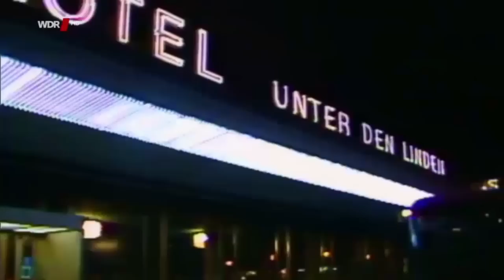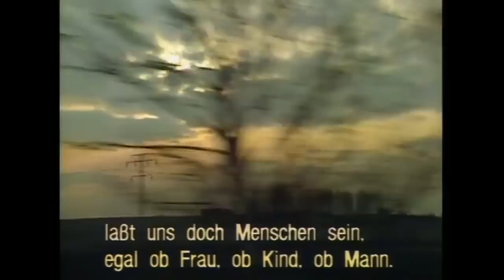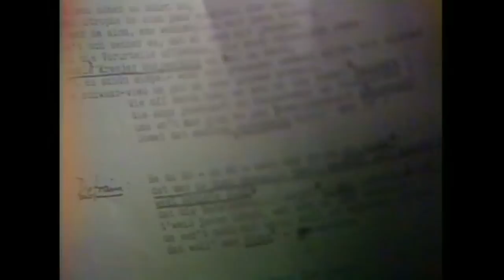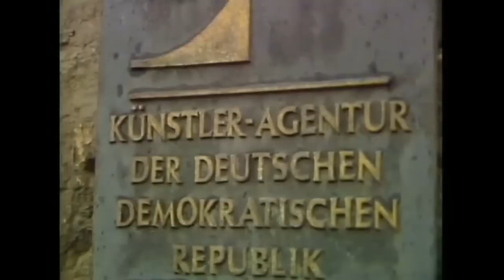BAP in der DDR - Hier und heute Reportage 21.01.1984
Die DDR im Januar 1984 - noch fünf Jahre vor der Wiedervereinigung brach die Kölschrockband Band BAP nach langen Verhandlungen mit der staatlichen Künstleragentur auf zu einer Tournee durch die DDR. Geplant waren 14 Konzerte in 13 Städten. Wolfgang Niedecken schrieb für die Tournee das Lied, Deshalv spill mer he, mit DDR-kritischen Statements. In Ost-Berlin entbrannte ein Streit mit der DDR-Künstleragentur wegen dieses Liedes. Weil BAP sich weigerte, das Lied aus dem Programm zu nehmen, kam es zum Eklat. Die Tournee platzte, die Band reiste ab, ohne auch nur einmal auf einer Bühne gestanden zu haben. Hier und Heute-Reporter fuhren damals mit BAP im Bus nach Ost-Berlin. Den Eklat haben sie hautnah miterlebt.